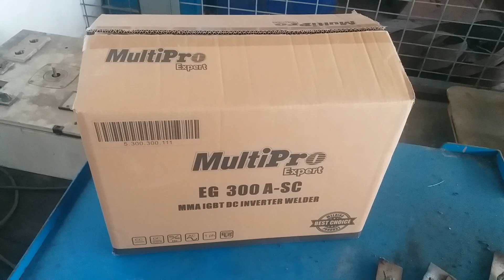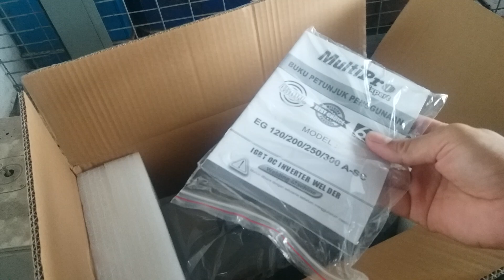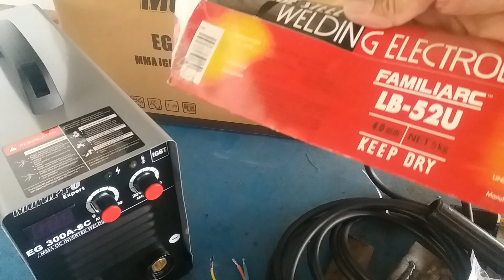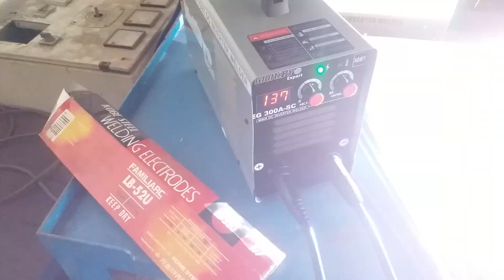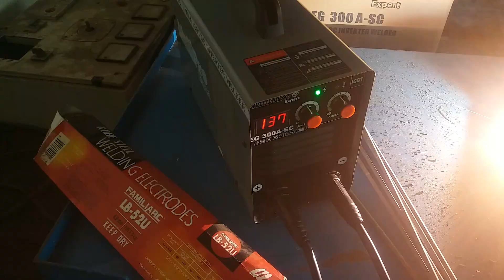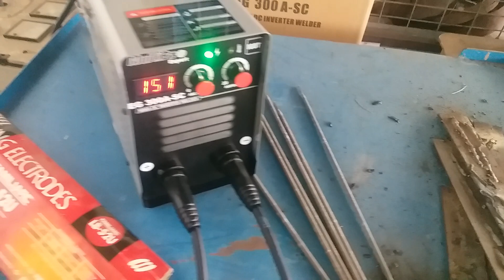Mesin las 450 watt di gunakan untuk kawat las LB 52U 4mm. bagaimana hasilnya..?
Mesin las yang bagus dan awet di tes dengan kawat las LB 52U 4MM. apa kuat dan mampu membakar kawat las LB , mesin las teknologi igbt inverter welder.

tes mesin las 450 watt, mesin las premium welder. mesin las terbaru 2023

las listrik 450 watt, mesin las multipro 450 watt, mesin las listrik tanpa kawat las, mesin las murah berkualitas

welding machine 450 watt, mig welding machine without gas

Allahhuma sholiala syayidina muhammad waalaali mohammad.